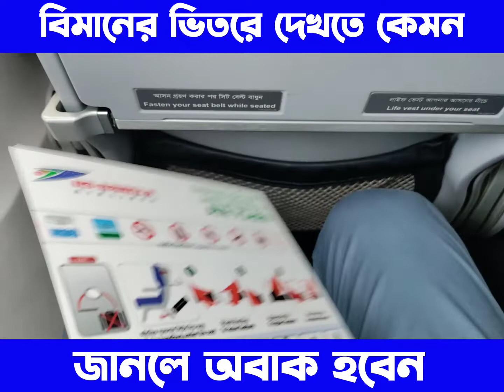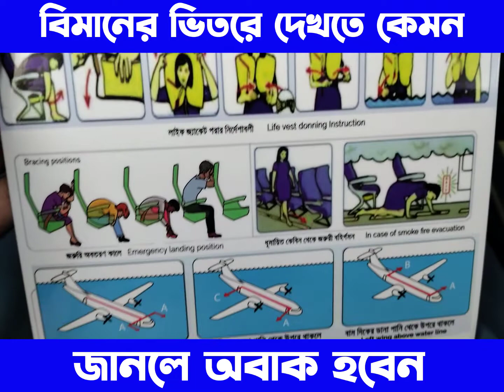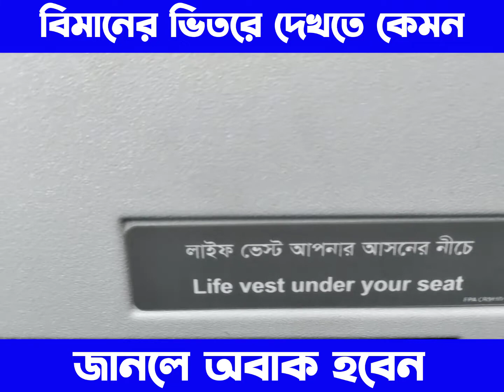বিমানের ভিতর দেখতে কেমন ? দেখুন বিমান কিভাবে আকাশে উড়ে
বিমানের ভিতর দেখতে কেমন এটা সকলেই জানতে চাই বা দেখতে চাই। আজ নিজেই দেখে নিন যে বিমানের ভেতর কি কি থাকে।